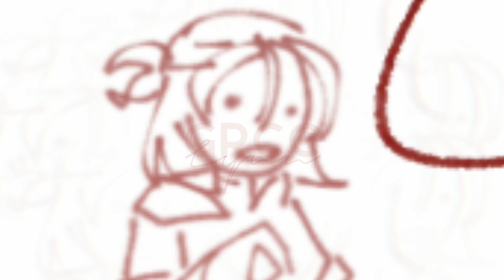Big brother! || Genshin Impact animatic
Crdts and thanks for @..ventiussy_x on tickytok for the idea 🛐

I used Ibis Paint and it took me 3 days to finish :]
neat, aint it? I'm pretty surprised myself, although there are quite a few scenes to improve on.

@lynnear__ on instagram
@lynnearrr on twitter
@Lyn Near on facebook